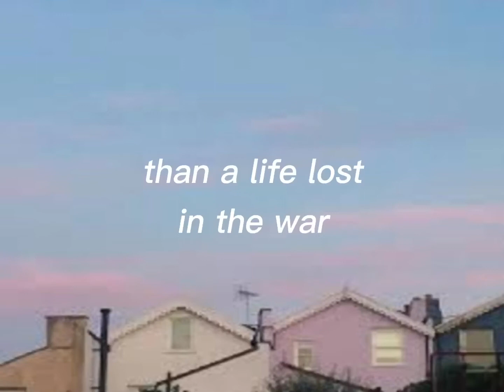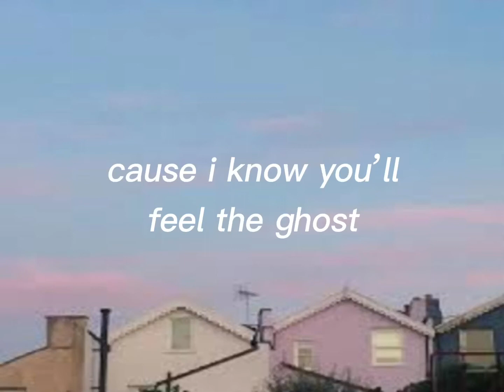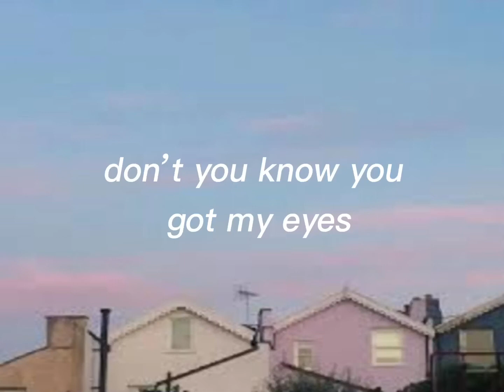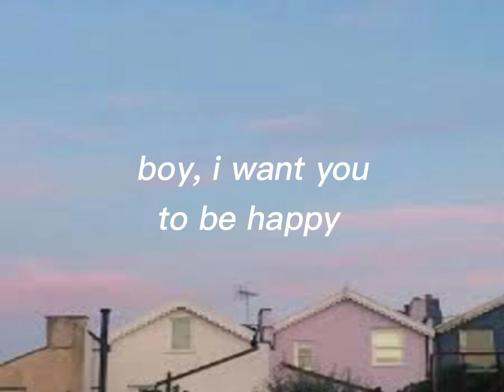youth//glass animals//lyrics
song: youth
by: glass animals
album: how to be a human being